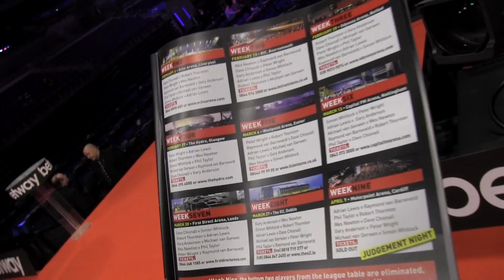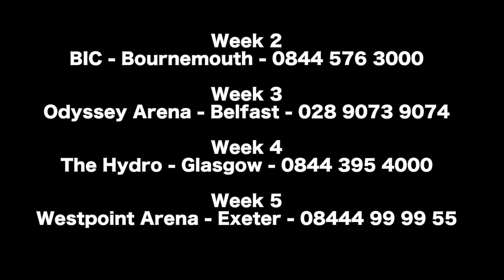2014 PREMIER LEAGUE DARTS - THE GREATEST SHOW ON EARTH!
PREMIER LEAGUE DARTS - THE GREATEST SHOW ON EARTH!

Official PDC brings you interviews, highlights, exclusive footage and much more from the World of PDC Darts !